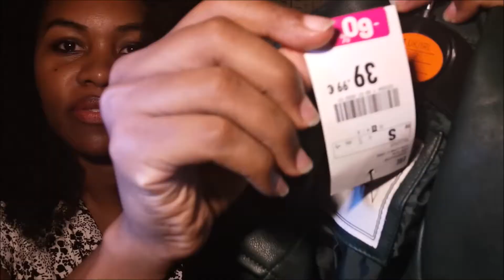TRY ON HAUL. / ESSAYAGE🧚🏾‍♀️💖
Parce qu'une vie on en a qu'une
Parce qu'il faut la vivre avant tout pour soi
Et non pas pour les autres
Car la vie ne tient qu'a un fil
Parce que tout peut s’arrêter du jour au lendemain